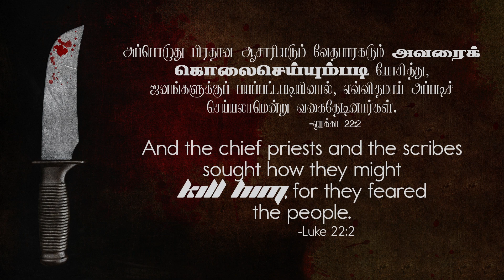2023 November 11th - DD - லூக்கா 22:2 - Luke 22:2